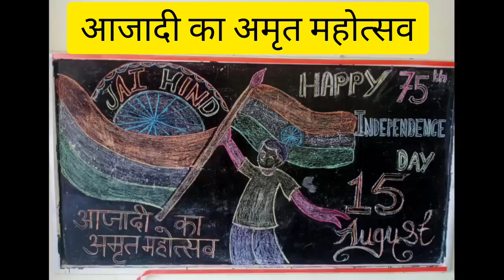Adorable moments of 15 August 2022 in CMS Faridpur